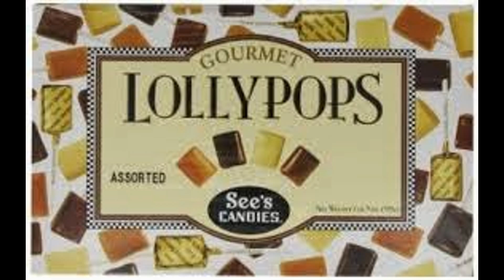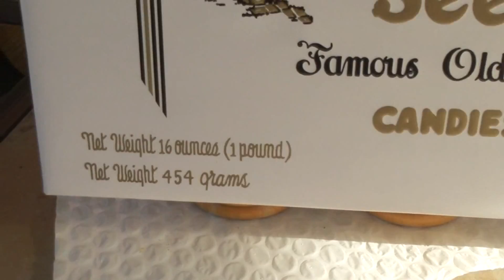США.САМЫЕ знаменитые калифорнийские КОНФЕТЫ.#60